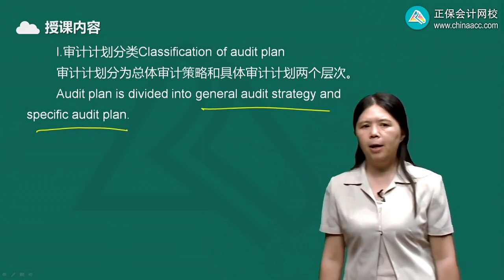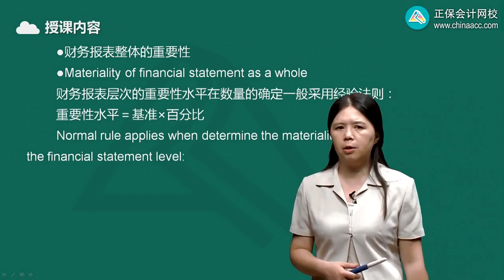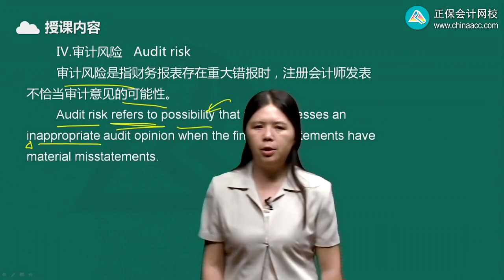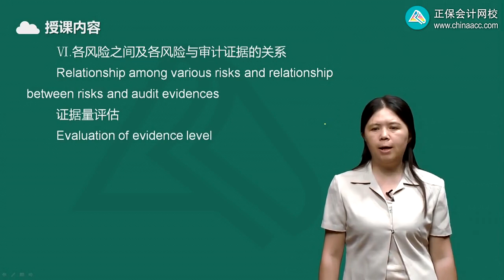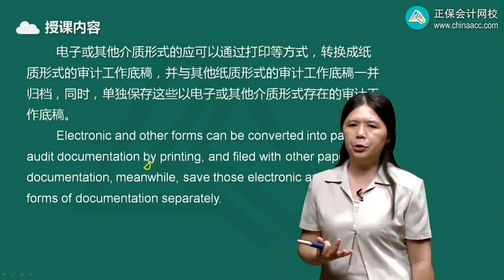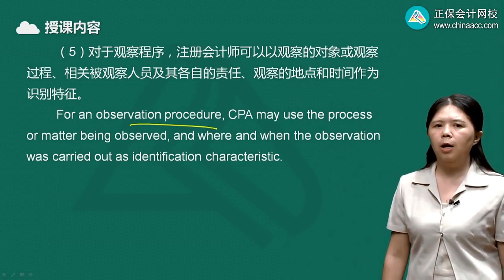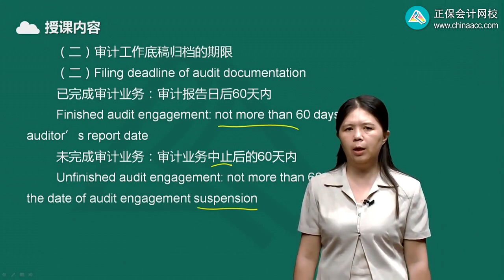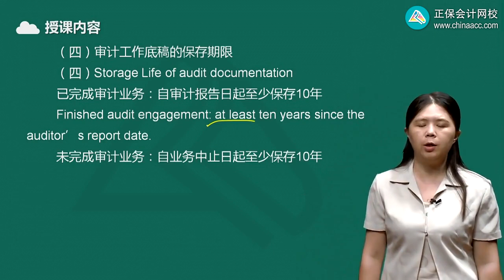2022 CPA 审计 陈辉 英语特训冲刺班第0102讲 审计计划、审计工作底稿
2022 CPA 审计 陈辉 英语特训冲刺班